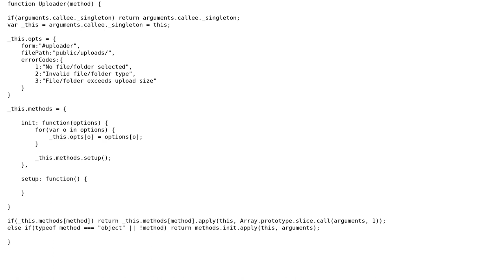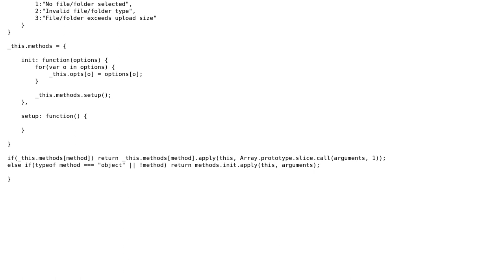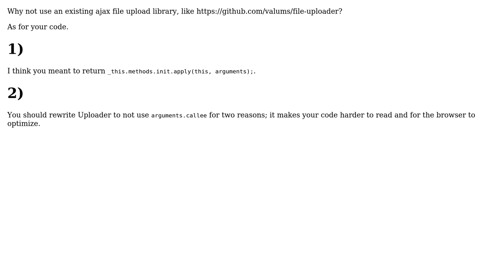Code Review: JavaScript/PHP file uploader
With thanks & praise to God, and with thanks to the many people who have made this project possible! | Content (except music & images) licensed under CC BY-SA | Music | Images & others | With thanks to user Larry Battle user Jbird user Jamal and the Stack Exchange Network Trademarks are property of their respective owners. You are responsible for your own actions.